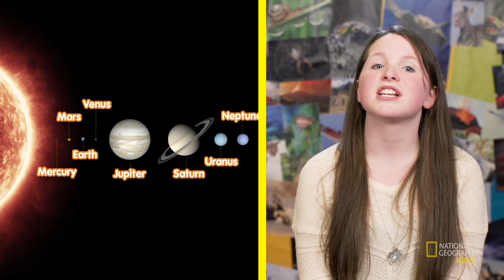The Planets | Nat Geo Kids Solar System Playlist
Visit the National Geographic Kids website for more games, photos, and videos